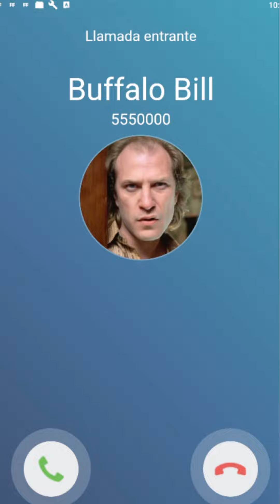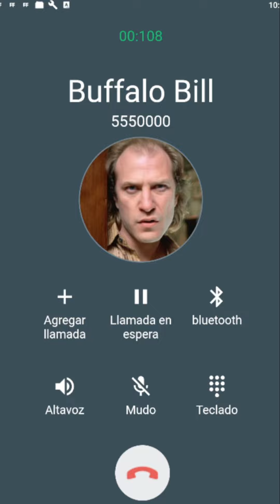Llamada Alegre de Buffalo Bill Habla con El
llamadastelefonicas Buffalo Bill#call
El es actor y quiere darte un consejo que sepas ocupar muy bien tu tiempo para todo y así seas un grande en un futuro

Llamada de Buffalo Bill
Llamada a Buffalo Bill
Llamada Buffalo Bill